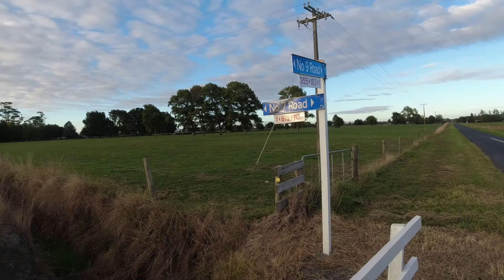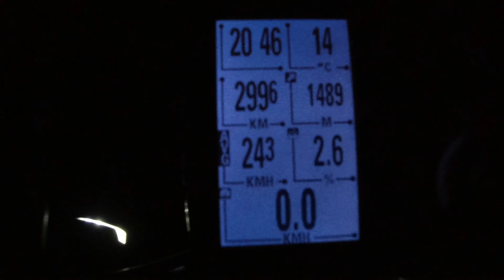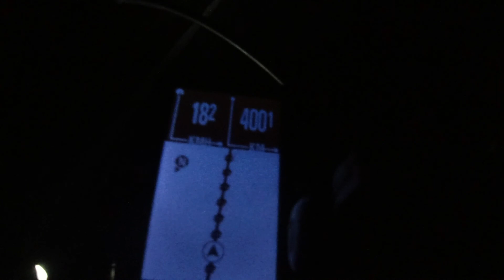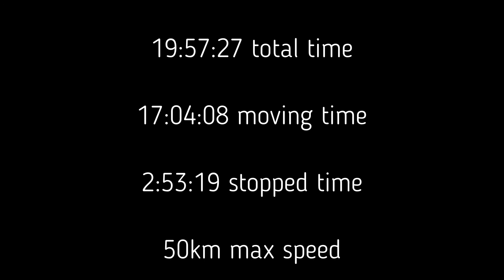The 400k Audax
My first attempt at a 400k Audax around 6 weeks after the 300k. I had to travel to Matamata to take this on but that meant not many hills (1600m over 400km compared with 3000m over 300km)! As seems to be the case when I take this challenges on, the weather was perfect (typically I only commit when I've seen the forecast)!